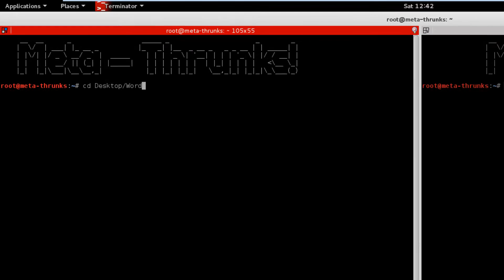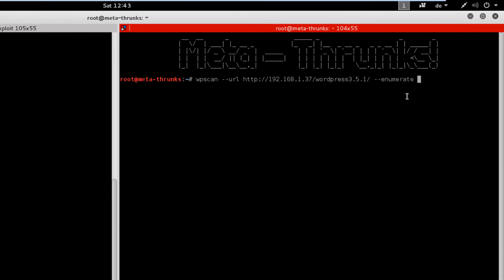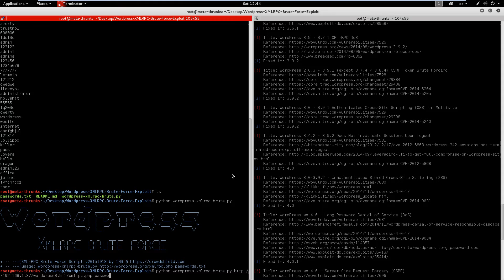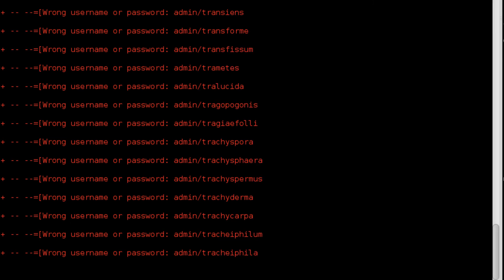xml_rpc - Wordpress - Meta-Thrunks!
Brute Force attacks are one of the oldest and most common types of attacks that we still see on the Internet today. If you have a server online, it’s most likely being hit right now. It could be via protocols like SSH or FTP, and if it’s a web server, via web-based brute force attempts against whatever CMS you are using.

These attacks are often not very complex and are theoretically easy to stop and mitigate, but they still happen and are successful; mostly, because people are very bad at choosing good passwords, or employing good access control habits. There is a catch however, while simple, these Brute Force attacks are noisy. Traditionally, to try 500 different passwords, the attackers would need to attempt 500 different login attempts that would be captured in a 1 to 1 relationship with each request to the server. By design, this simplifies the mitigation approach, as every single attempt is logged and can be blocked once a certain limit is reached.